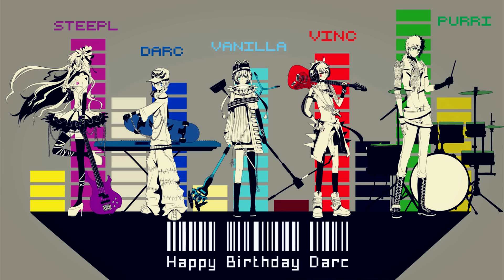Nightcore- Energy Drink -Happy Birthday Darcious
SUB THIS MOFO
Darc happy birthday my main man!!  Hope you enjoy this song, and artwork to go along with it!!
Also, sorry flame I couldn't find another pic with an extra character uwu.  If it makes you feel any better, I helped put you in steepls!!!